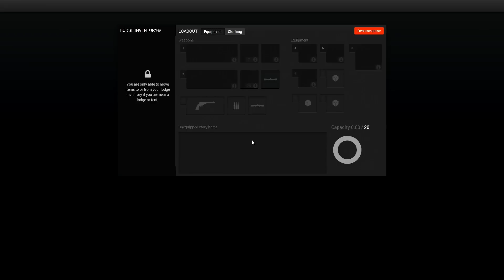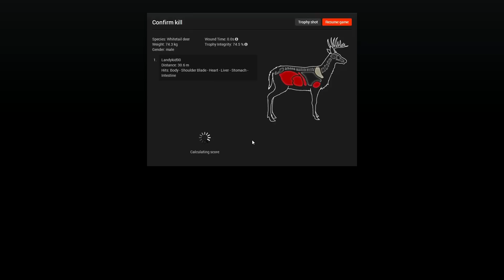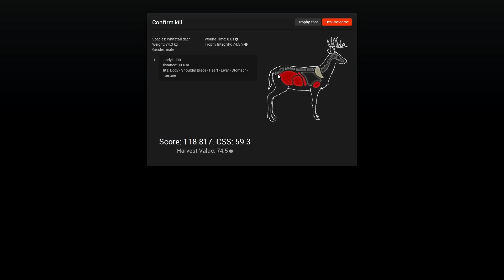The Hunter the one that almost got away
PC SPECS:

PROCESSOR: AMD Phenom II X2 550 AM3 (unlocked to quad core)

MOTHERBORD: Asus M4A77T Motherboard

RAM: 1 patriot 2GB DDR3 1333 AND Corsair 8GB (2x4GB) DDR3 1333MHz

GARPHICS CARD: Sapphire HD 5770 Vapor-X 1GB GDDR5

HDD: 1  hitachi 1 TB AND seagate barracuda 500gb

PROCESSOR COOLER: Arctic Cooling Freezer 7 Pro rev 2

PSU: OCZ ZX Series 850W 80+ GOLD PSU Fully Modular PSU

CONTRLLER: USB XBOX 360
MODS SITES : as a whole they are the only ones I use